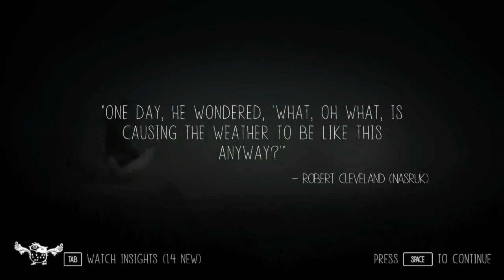Blind Let's Play Never Alone (Kisima Ingitchuna) part 4: Northern lights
After getting out of whale, we wash up on shores of coastal village and start exploring it

Never Alone (Kisima Ingitchuna) is developed by Upper One Games.